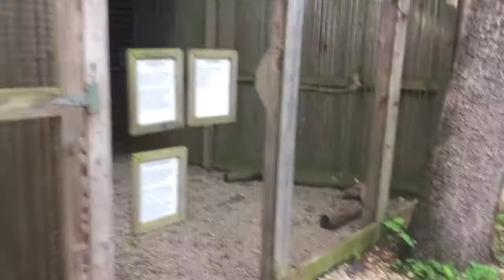Our First Month Full Time RV Living | 4th of July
See how our first month of rv life has been :)

We are a full time RV family of 3 + a Basenji pup. We had been considering this lifestyle for almost a year before finally taking the leap and just doing it and we are so glad we did! Join us on our adventures!